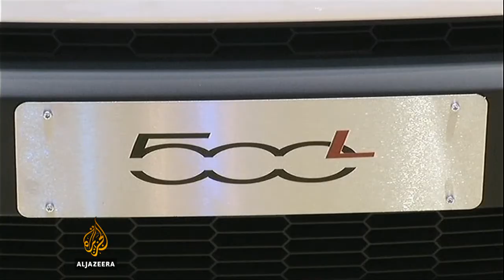Svjetska premijera Fiata 500 L iz Kragujevca - Al Jazeera Balkans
Automobil Fiat 500 L, koji se proizvodi u Kragujevcu, u Srbiji, tek je promoviran na sajmu automobila u Švicarskoj, a već ga pozdravlja i predsjednik Boris Tadić.

Prilog Aldina Arnautovića.